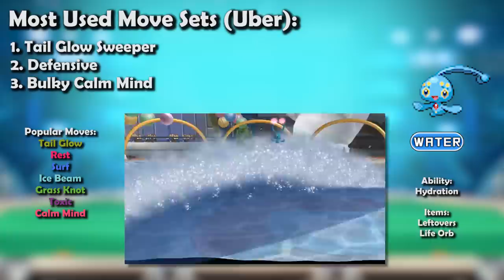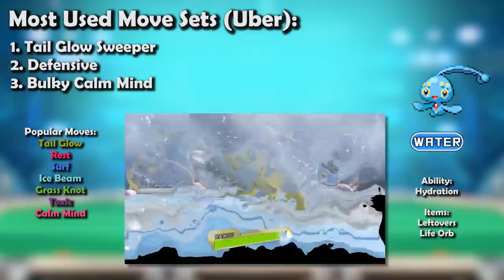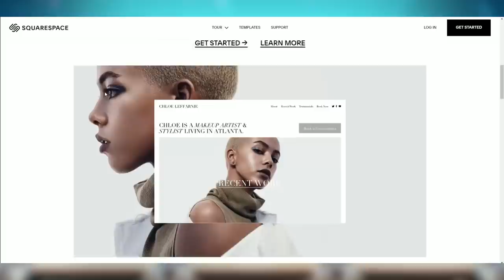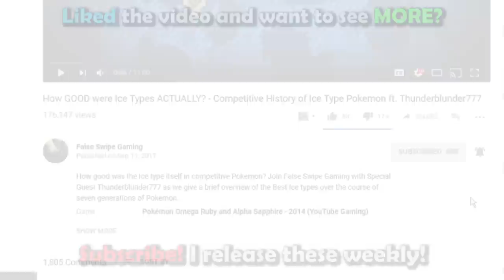How GOOD was Manaphy ACTUALLY? - History of Manaphy in Competitive Pokemon (Gens 4-7)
Go to Squarespace.com for a free trial and when you’re ready to launch, go and add code “FSG" at checkout to save 10% off your first purchase of a website or domain

Manaphy is today’s Pokemon for our competitive history series! Join False Swipe Gaming in this brief overview of Manaphy in competitive Pokemon!

0:00 - Intro
0:40 - DPP/Gen 4
3:53 - BW/Gen 5
6:14 - XY/Gen 6
9:40 - SM/Gen 7
12:43 - Outro

Edited By
Anthony Bruno aka Slime

Game Capture Artist:
Jago